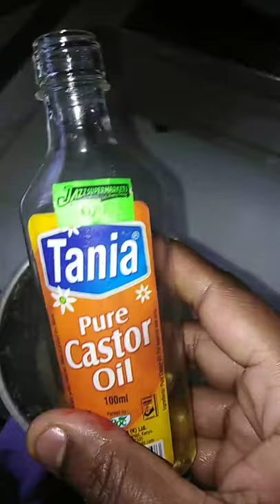Antihairfall mask with antihairfall shampoo 2 in 1 benefits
Antihairfall mask with antihairfall shampoo and conditioner 2 in 1 benefits. Use and get frizzyand wavy hair.
Please use this mask and tell me your feedback on comment box. Thank you